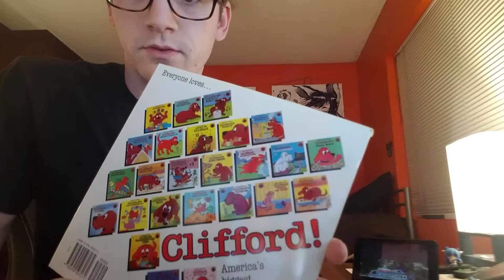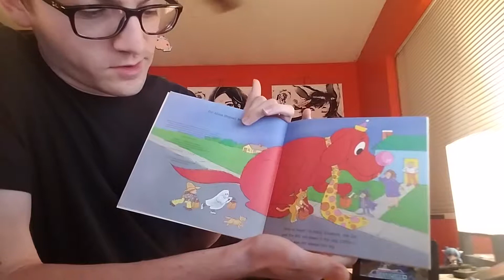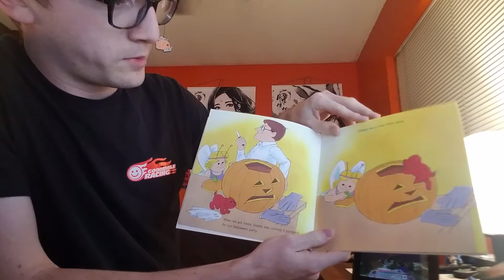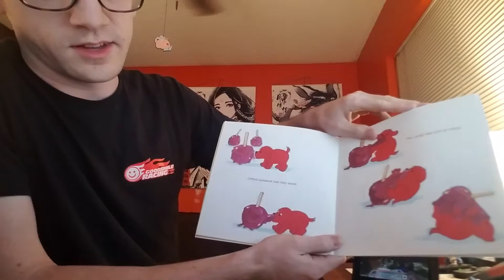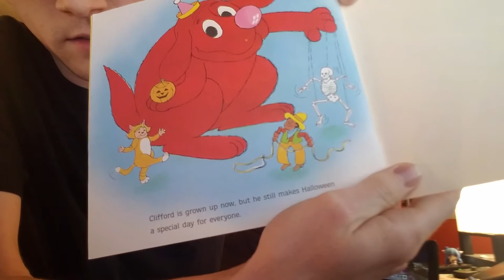Someone is a little fussy